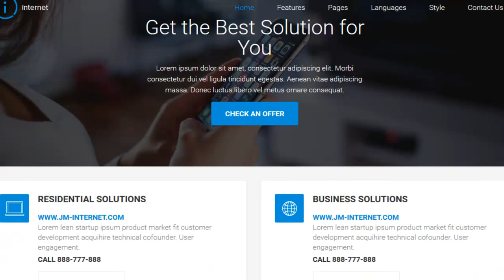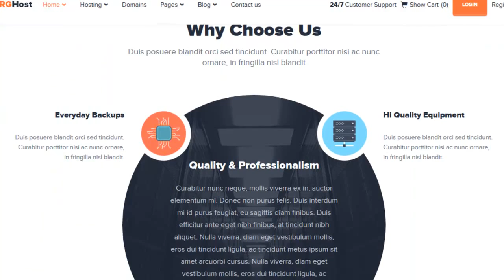Joomla Information Technology Templates & Themes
- Best Joomla templates for technology information websites.